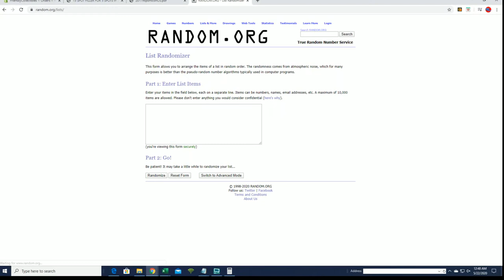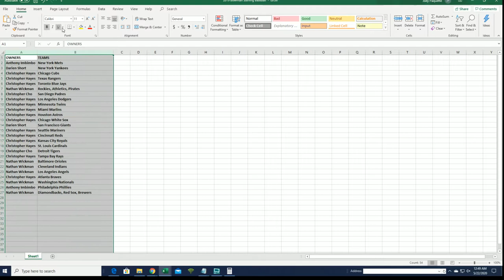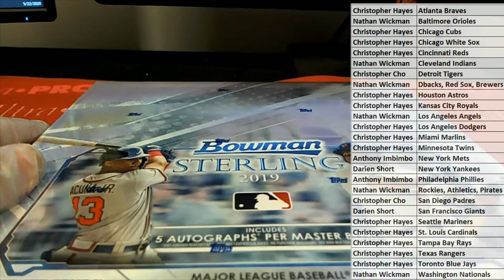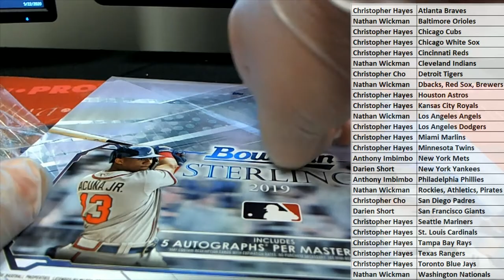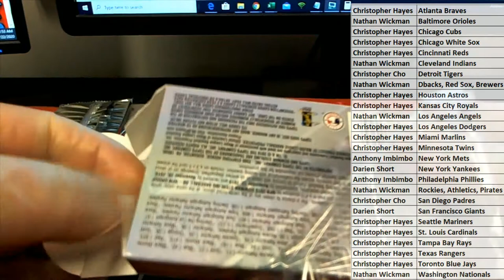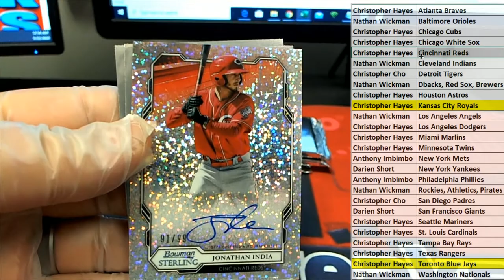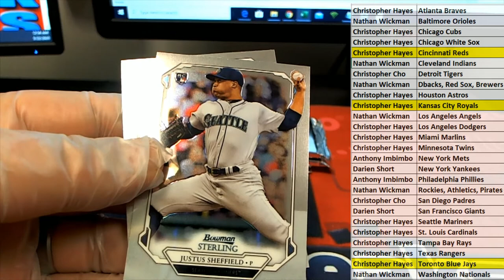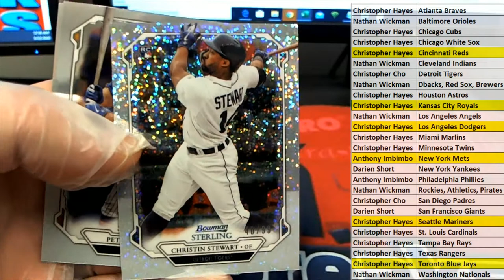2019 Bowman Sterling Baseball Hobby ID 19STERLINGBB859